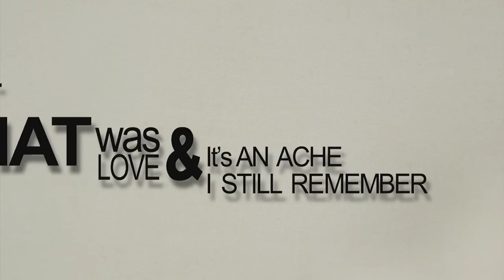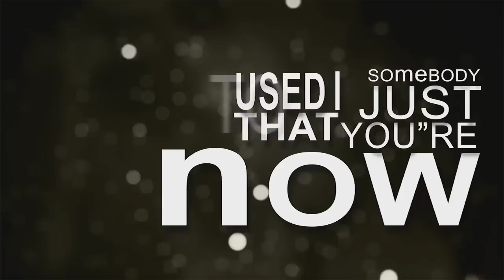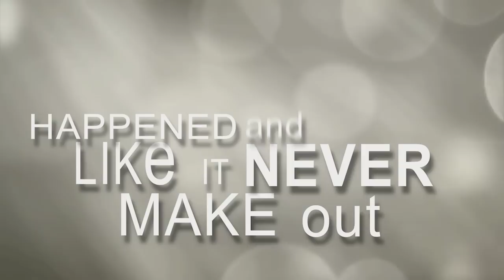"Somebody that I used to know" - Mayday Parade (Gotye Cover)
MAS150P / A1

Centeno, Charmaine
Malab, Paolo
Reyes, Jesus Anthony
Saulo, Kevin